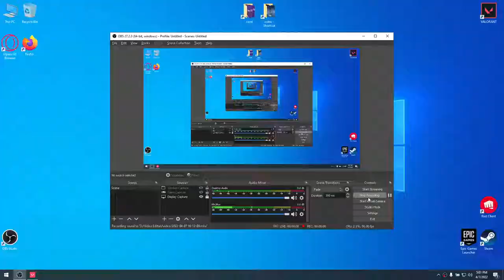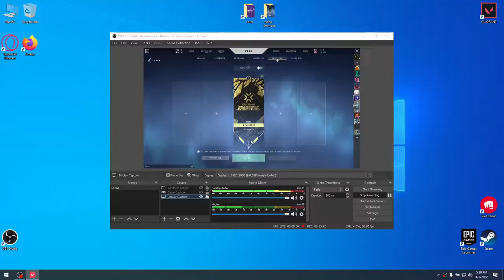Valorant How to play On Escalation and to WIN 1st place and Spike rush ! Like And Share And Subscrib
IS A GAMING MOUSE WIRED RGB AND A MOUSEPAD RGB FROM MYRIA.

💲REVOLUT INTERNATIONAL:
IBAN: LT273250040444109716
BIC: REVOLT21
ACCOUNT NAME: ALIN FLORIAN DRAGHICI